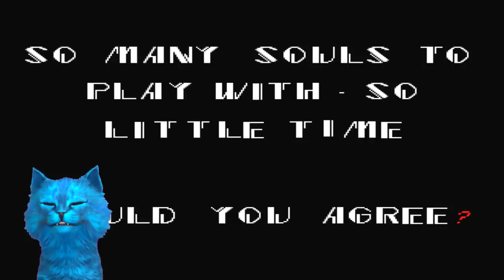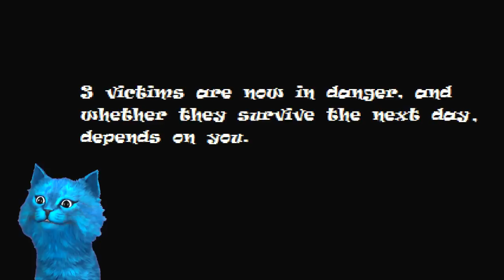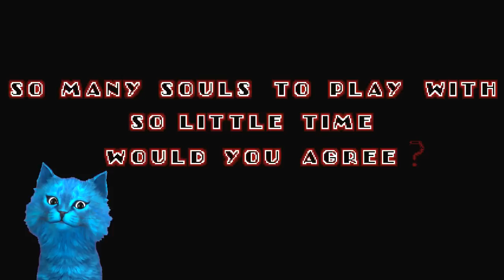СОНИК EXE СТРАННЫЙ ГЕРОЙ в пиксельной игре Sonic EXE на канале КОТЁНОК ЛАЙК